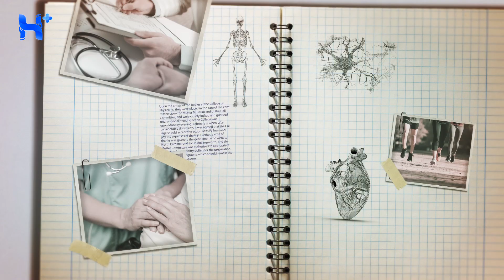排行榜之外的癌症——胰臟癌 HEALTH NOTES（堅哥的健康筆記｜EP13）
【排行榜之外的癌症——胰臟癌】
依據最新的國健署統計，胰臟癌的死亡率為第七名。為何並非第一名的胰臟癌常常帶給外科醫師失落與挫敗感呢？
🁢 胰臟癌的五年存活率相當低
🁢 如何遠離胰臟癌？
老話一句，菸、酒不要碰！菸酒與胰臟癌有很高的連結性。
糖尿病與肥胖，也是高風險族群。

🁢 出現哪些症狀要注意？
1⃣️ 莫名出現黃疸（眼白變黃）
2⃣️ 左上腹悶悶不適
3⃣️ 體重莫名減輕

👨‍⚕️ 堅哥的粉專 ➡️ 外科陳榮堅醫師——不藏私的漸健美園地